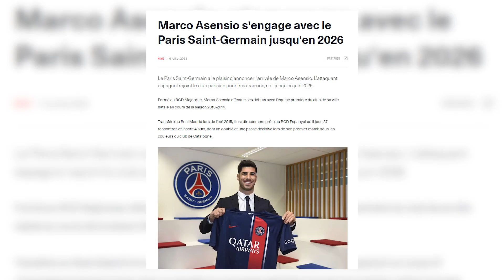Marco Asensio, nuevo futbolista del PSG hasta 2026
El delantero español Marco Asensio se ha convertido este jueves en nuevo futbolista del París Saint-Germain , club con el que queda vinculado hasta junio de 2026, después de haber quedado libre este verano al finalizar su contrato con el Real Madrid.

(Fuente: PSG/RFEF/Cedidas)